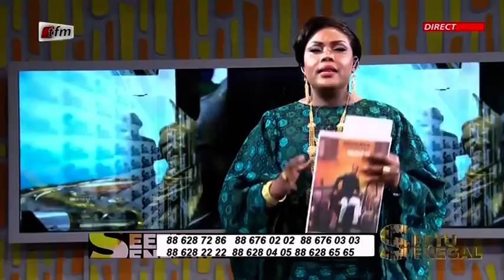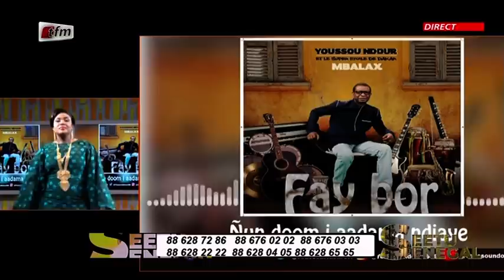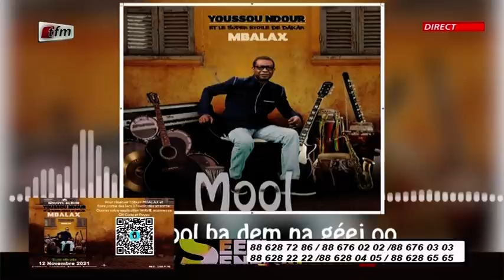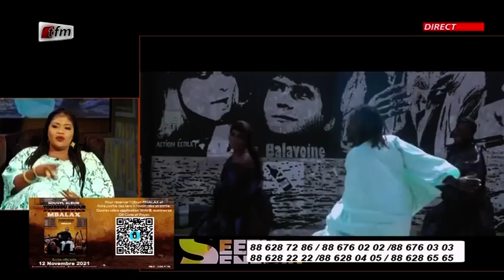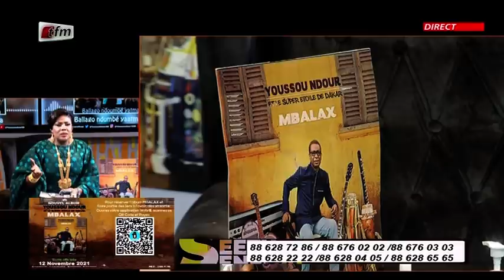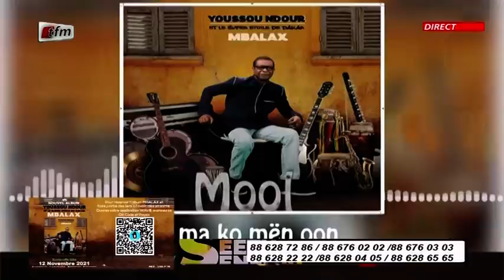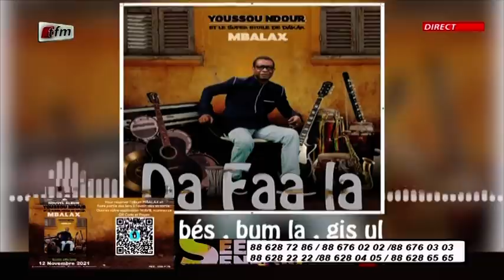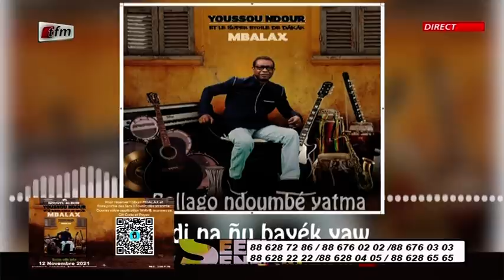Seetu bi du 13 Novembre 2021 présenté par Amina Poté